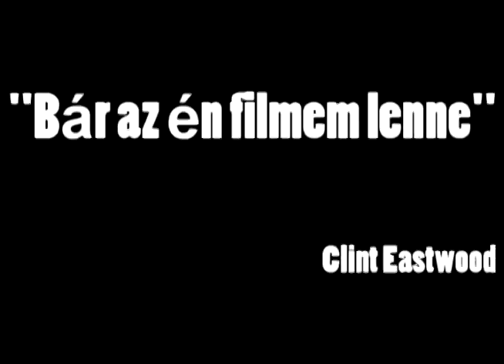Starsky & Hutch Halott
Starsky & Hutch